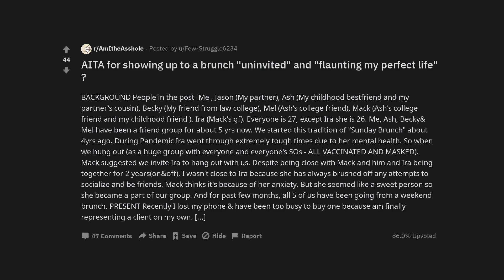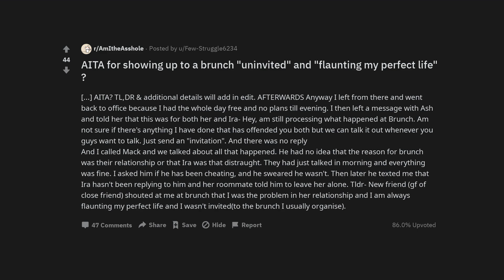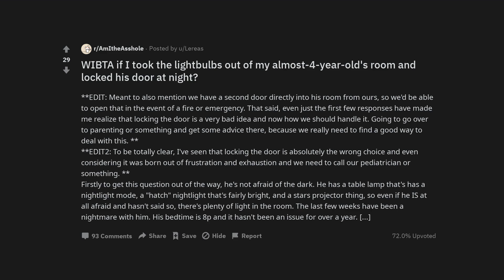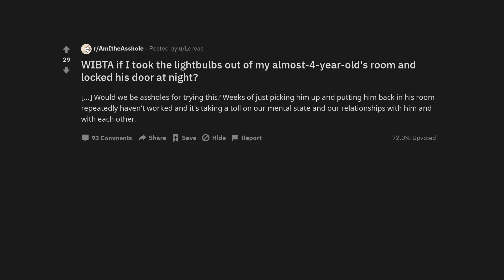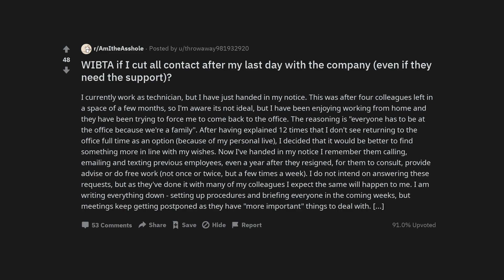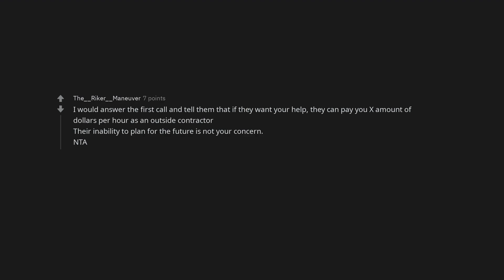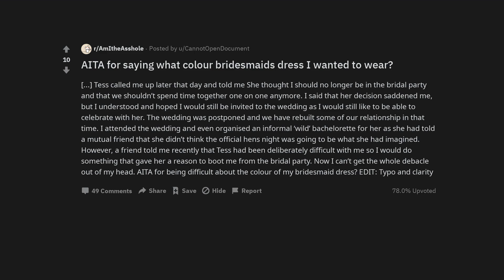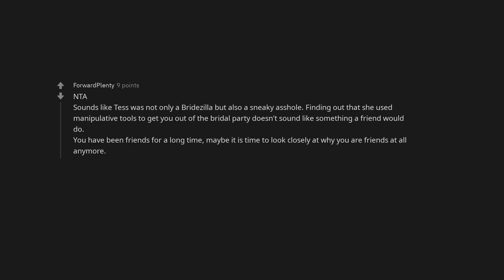AITA for showing up to a brunch "uninvited" and "flaunting my perfect life" ?